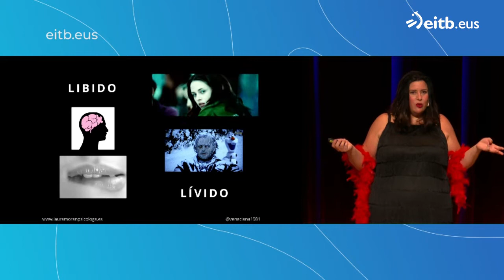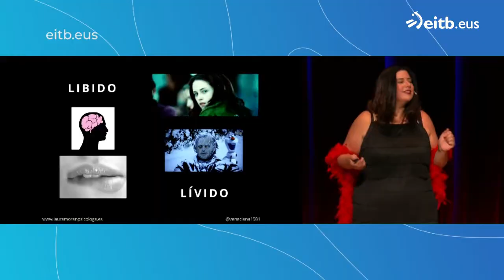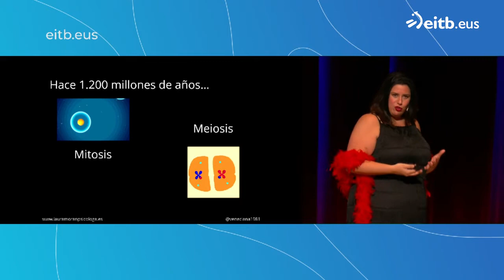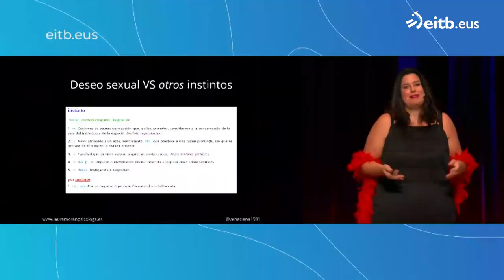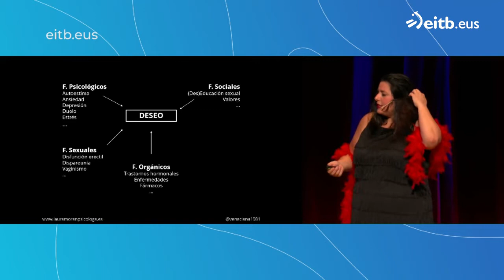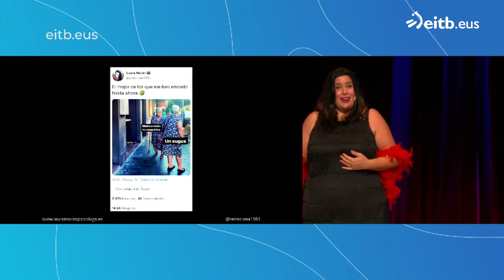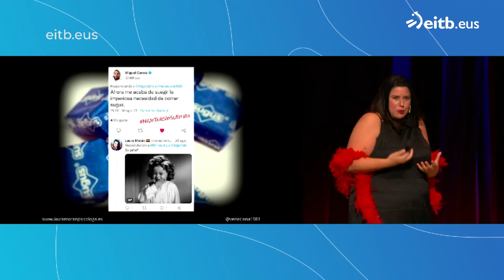Naukas 2021. Laura Morán: No me viene